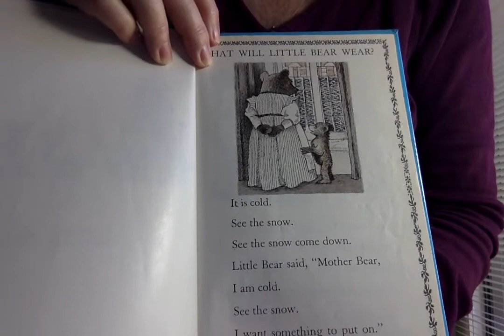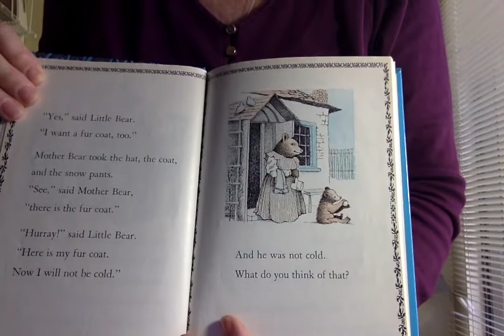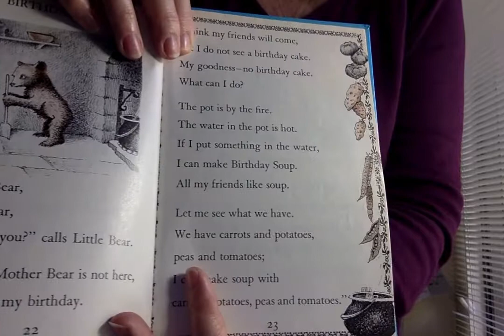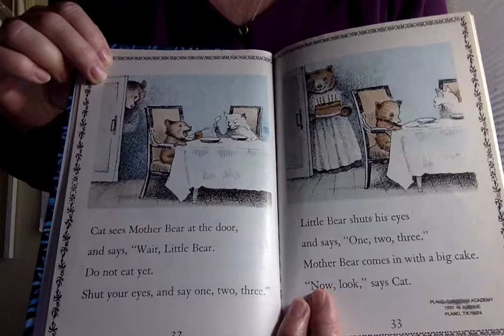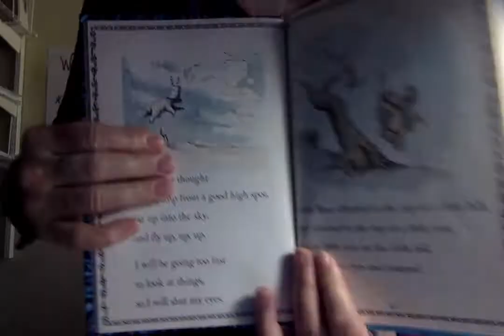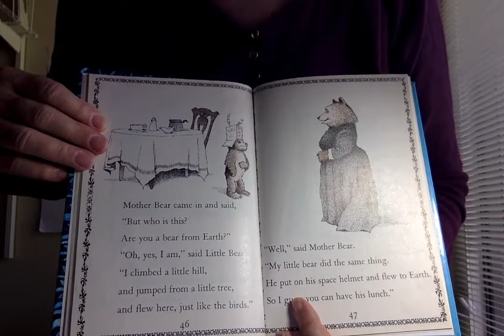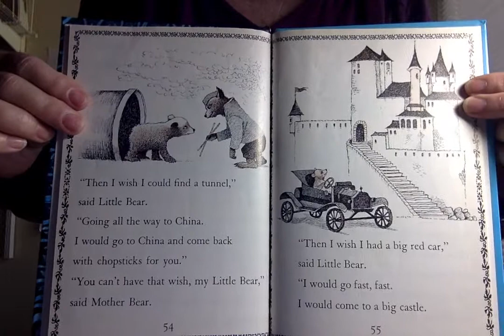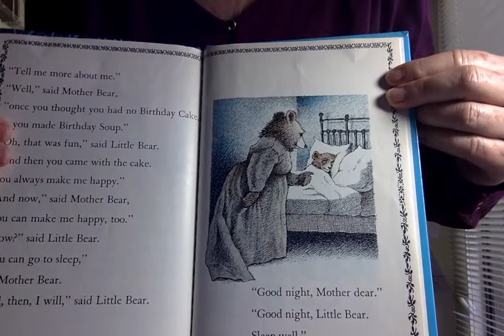Little Bear by Else Holmelund Minarik read aloud by MMclaughlin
Little Bear read aloud by Mrs. M